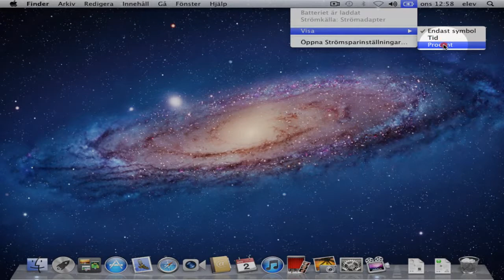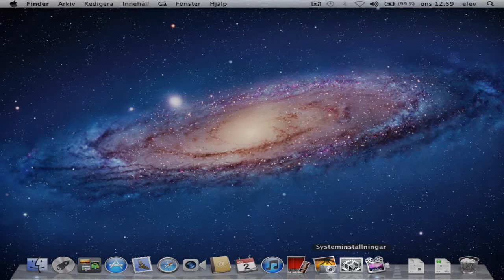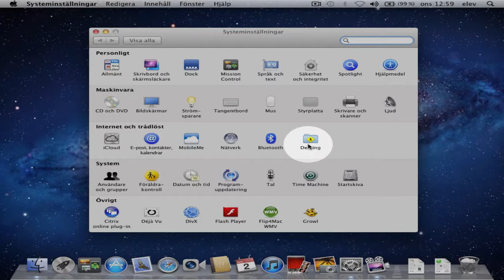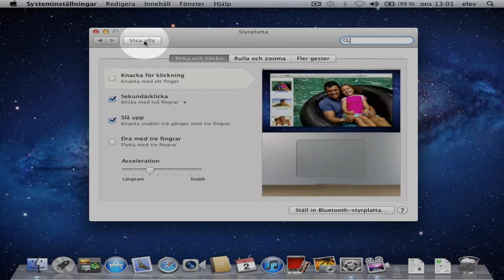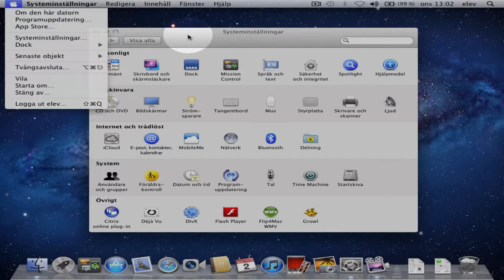Mac OS X Lion - Systeminställningar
En genomgång av några inställningar du bör göra när du skapat ett konto i din nya En-till-En dator